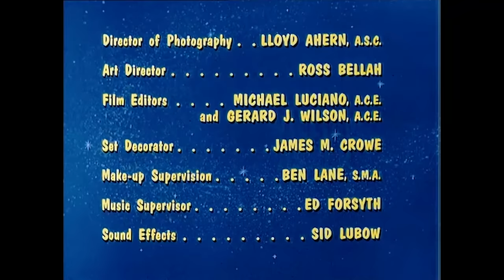Full Episode | Pilot | I, Darrin, Take This Witch, Samantha | Bewitched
Who doesn't like a love story, especially if it's as unconventional as the one that Samantha and Darrin have? 💖

From Bewitched, Pilot, Season 1 Episode 1, 'I, Darrin, Take This Witch, Samantha' - Recently married Darren Stephens receives a shock when he discovers that his bride, Samantha, is a witch.

ABOUT BEWITCHED: United by love, Darrin and Samantha Stephens (Dick York and Elizabeth Montgomery) may look like a classic American couple, but they have a secret that distinguishes them from their suburban neighbors – ad executive Darrin (Dick York) is a mortal, but Samantha (Elizabeth Montgomery) is a beautiful witch.